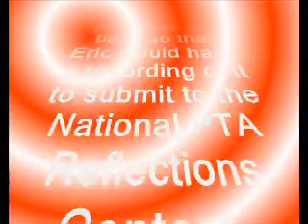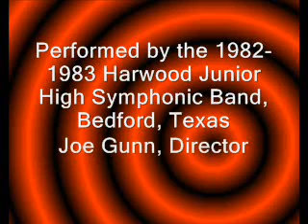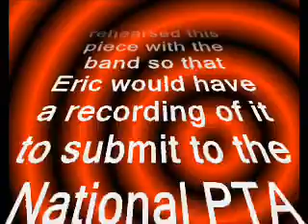"The Vision" by Eric Hollis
An original composition/arrangement by 14-year-old Eric Hollis, a member of the 1983 Harwood Junior High Symphonic Band. (heard here) Joe Gunn directed.  Comments welcome.